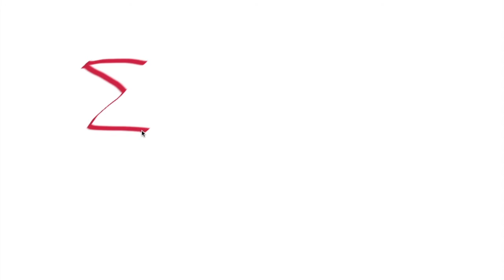Les consonnes grecques non occlusives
Vidéo réalisée par Michèle Tillard pour la première séquence du Mooc "Grec ancien pour débutants".